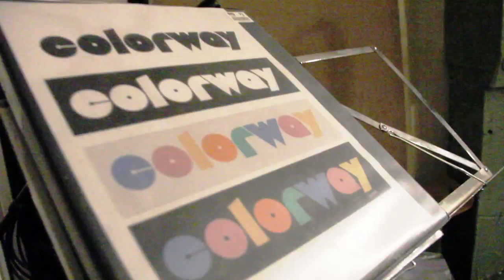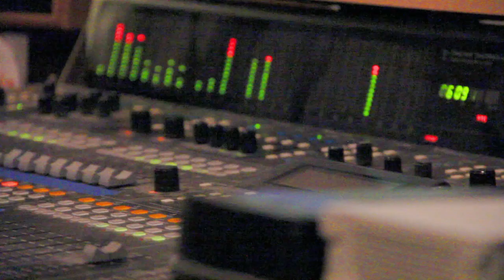Colorway Recording Session Montage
Colorway is:
Vocals/Guitars: F Alex Johnson
Bass/Vocals: Dave Hayes
Drums/Percussion/Vocals: JJ O'Connell

in Easthampton, MA